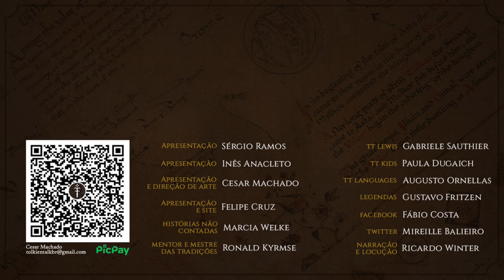Histórias Não Contadas: Sobre a 1ª Série Especial (abril 2023) | TT Extra 228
Nossa primeira Série Especial das Histórias Não Contadas vai já começar amanhã e, ao longo de dois meses, os Tolkien Talkers terão episódios semanais desta narrativa épica! Pronto para descobrir o tema?
Saiba tudo sobre a 1ª série especial das HNC, como sempre, inspirada no Legendário de J.R.R. Tolkien.

Amazon Prime: amzn.to/2LLDY1Z
Padrim: goo.gl/7n4cjd

APRESENTAÇÃO
Marcia Welke

CONFIRA TAMBÉM!

MÍDIAS SOCIAIS

TRILHA SONORA